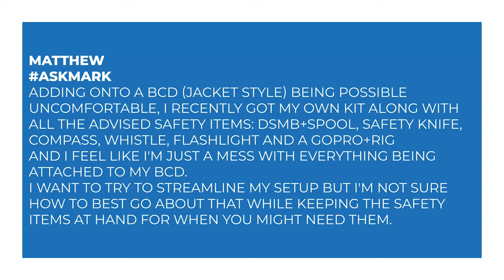Where Do You Store Gear On Your Body During a Dive?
Matthew
askmark Adding onto a BCD (jacket style) being possible uncomfortable, I recently got my own kit along with all the advised safety items: DSMB+spool, safety knife, compass, whistle, Flashlight and a gopro+rig And I feel like I'm just a mess with everything being attached to my BCD. I want to try to streamline my setup but I'm not sure how to best go about that while keeping the safety items at hand for when you might need them.

LINKS